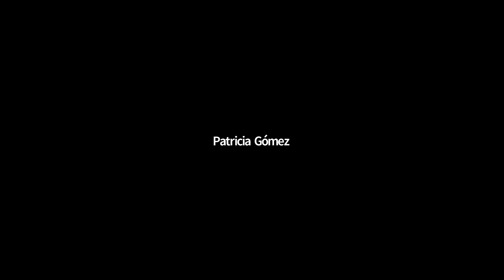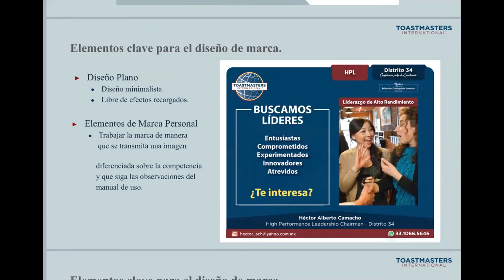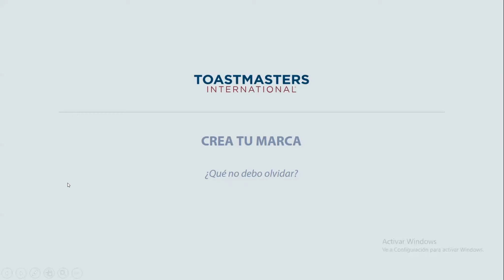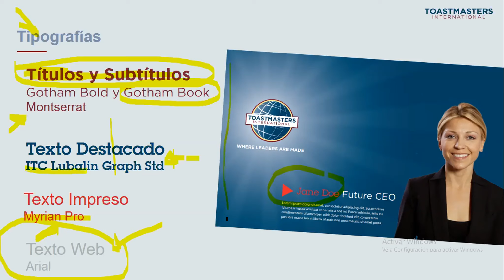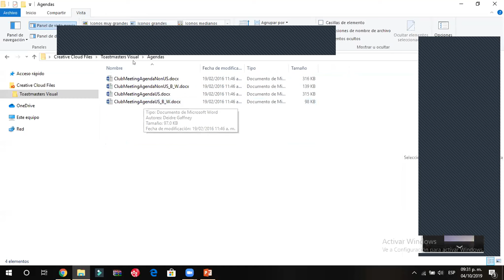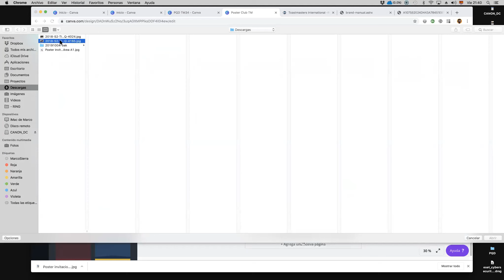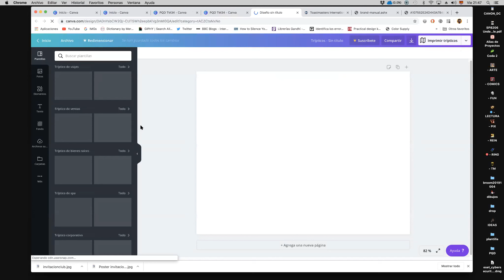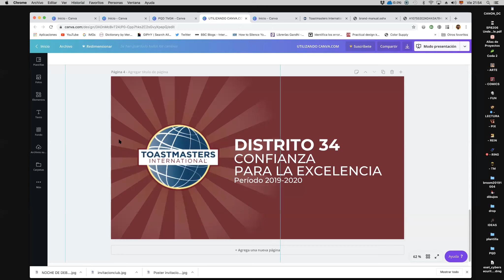Toastmasters Distrito 34 - Calidad de la Marca - Clubes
En este webinar, presentado por Ariadna Jaimes, Brianda Faride y Marco Sierra, los socios de los clubes Toastmasters conocerán los lineamientos que dicta Toastmasters International sobre cómo usar correctamente la marca para mantener la identidad de la organización. Además, aprenderán nociones de Canva, una herramienta de diseño fácil e intuitiva.